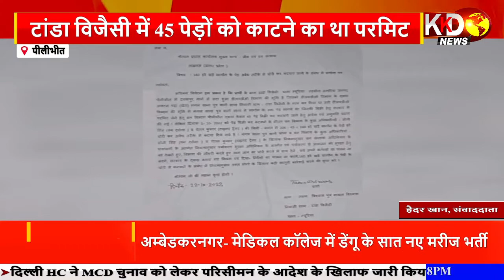45 पेड़ो को काटने का था परमिट, काटे गए 175 पेड़ गाँव वालो ने लगाया आरोप | PILIBHIT | KKD News LIVE